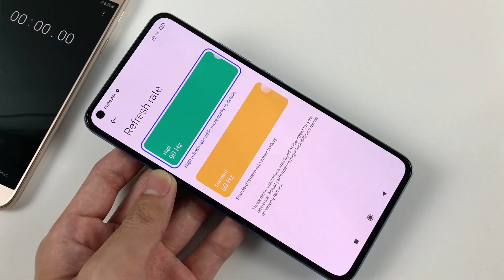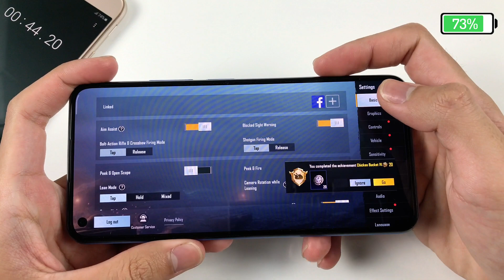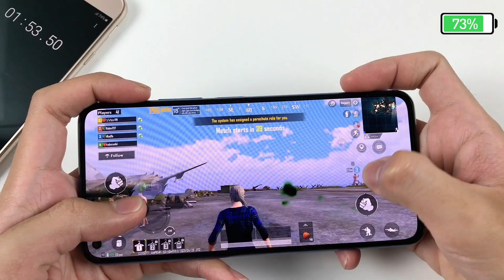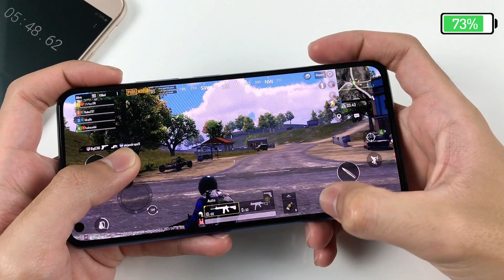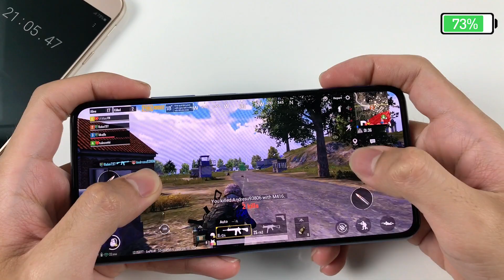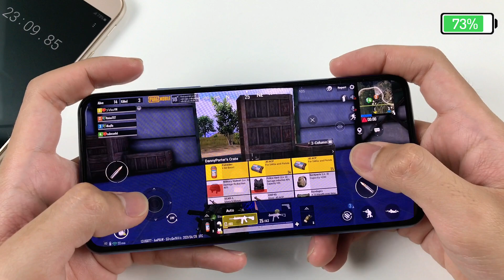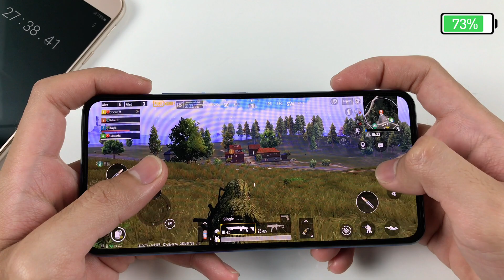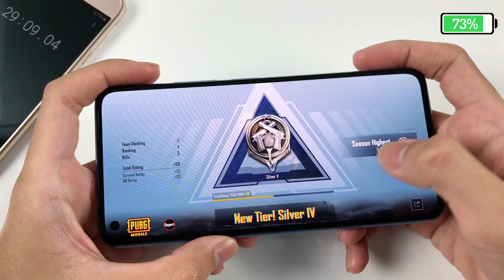Xiaomi Mi 11 Lite Test Game PUBG Mobile | Snapdragon 732G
**See more videos of Xiaomi Mi 11 Lite:
**Spectification Xiaomi Mi 11 Lite**
Display: AMOLED, 1B colors, HDR10, 90Hz, 500 nits (typ), 800 nits, 6.55 inches, ~402 ppi
OS: Android 11, MIUI 12
CPU: Snapdragon 732G (8 nm)
GPU: Adreno 618
RAM: 8 GB
Storage: 128 GB
Main camera: 64 MP & 8 MP, 5 MP
Selfie camera: 16 MP
Battery: 4250 mAh, with fast charging 33W